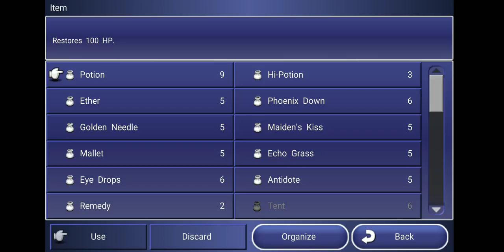Let's Play Final Fantasy Dimensions Part X45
Squaresoft

Froggie Cave